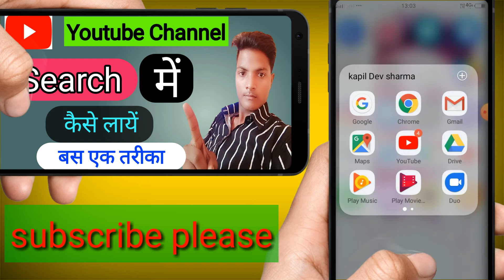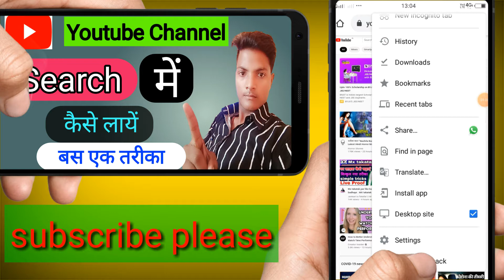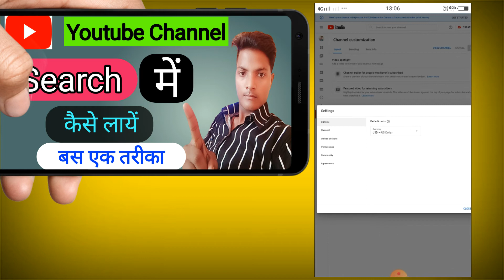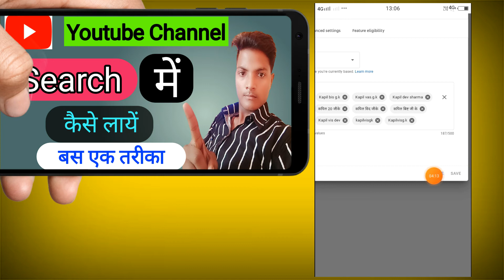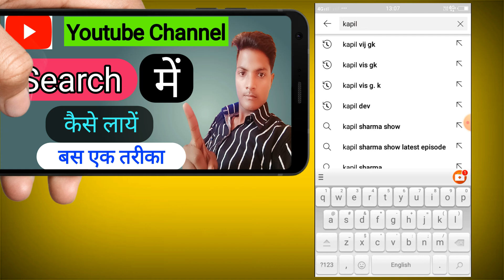How to Make YouTube Channel Searchable || YouTube Channel Search Mein Kaise Laen 2021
Kapil vis g.k

hi everyone aap sabhi ka Ek Nai video mein fir se Swagat hai is video mein Ham aapko bataenge ki YouTube Channel search mein Kaise laen doston YouTube per naye channel ko search mein laane ka best Tarika kya hai channel search mein Kaise laen is Vishay Mein Ham aapko Jankari Denge

your ❓
1- YouTube Channel search mein Kaise laen
2- how to search YouTube channel on mobile
3- channel number Van per search mein Kaise laen
4- YouTube Channel search mein Kaise Aata Hai
5- bilkul naye channel ko search mein Kaise laen
6- YouTube Channel search mein Kaise Lagate Hain Bade YouTube per
7- YouTube Channel search mein Kaise laen Manoj Dey
8- YouTube Channel search mein Kaise laen technical Yogi
9- how to search YouTube channel Ishan monitor
10- YouTube Channel search mein Kaise laen Mangesh Kumar

11- YouTube Channel search mein Kaise laen Janu ke tag